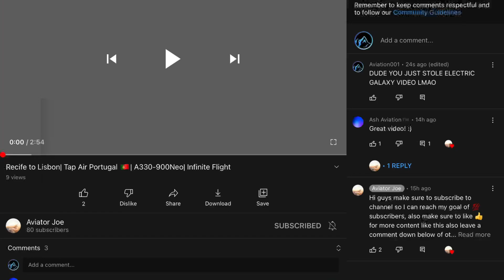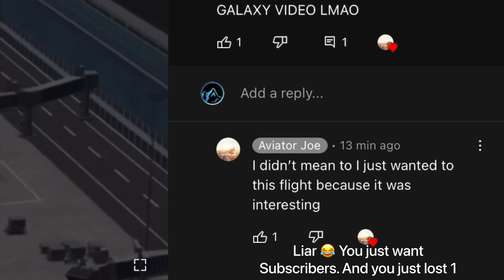AVIATOR JOE CAUGHT STEALING A TIMELAPSE! - Infinite Flight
Today In this video I showed proof that Aviator Joe was caught red handed STEALING a time-lapse from a popular infinite flight YouTuber @ElectricGalaxy . Never EVER copy and steal videos from others. You will never get ahead and always get caught. I am a little detective
Sometimes and I found out the video was stolen in just a short 5 minutes.